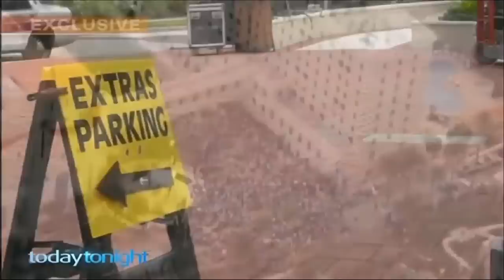Scientology Inc runs an "Ideal Org" scam, money extortion for INT Landlord Office and CSI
The locals are fleeced, not knowing Radical Official Scientology has amassed a billion dollars in their Building fund.  They take out 2nd Trust Deeds and give it to the Church.
Then the Church of Scientology International (CSI) owns the real estate and RENTS it back to the local Church.  This money is scammed off the top before staff pay or any other vital needs.
Local. Orgs do not contribute one dime to medical needs of the staff.  Run like a business, the Church  takes all the privileges of "Religious exemption" while mis-treating staff  who get a pittance for pay for long hours.   The money goes up the food chain and the lower level fish barely make it.